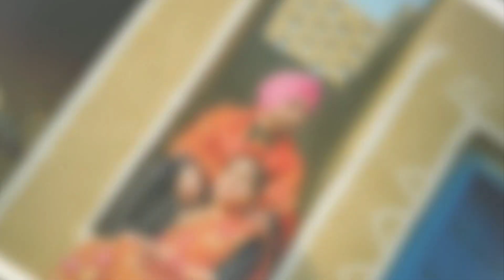Best Pre-wedding Punjabi Songs 2021 - Taur Jatti Di - Dhillon Fattowal Weds Rajpreet | Harry Salhan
We presents latest punjabi song 'taur jatti di' to you. Sung by Harry Salhan, written by Dhillon Fattowal.
SRD Records is a Youtube based Record Label That Release Songs & Short Films
New Song, New Song 2021 Latest Punjabi Song | Latest Punjabi Songs 2021 | punjabi romantic songs

Share & Comment Your Reviews

Pre-wedding of Dhillon Fattowal & Rajpreet

Video/Label - SRD RECORDS
Produced by - Hardeep Singh
Editing/Poster - Sjs Art
Digitals - Gallery Vision
Promotion - Active Promotions

Special Thanks to SRD Team & Lovers, Supporters.

                   SRD Records Pvt. Ltd.

Owner - Mr. Hardeep Singh

For Releasing, Film Making, Producers, Director, Production House, Audio/Video Making, Poster Making Contact Here :- -  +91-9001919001

Music Label & Copyrights :- SRD Records Pvt.Ltd.

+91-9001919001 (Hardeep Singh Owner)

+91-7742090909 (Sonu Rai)